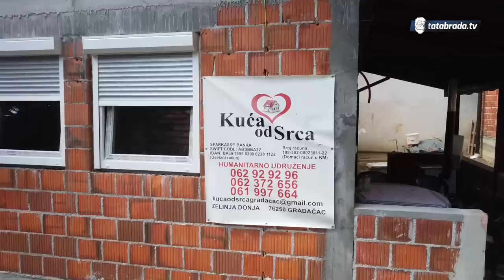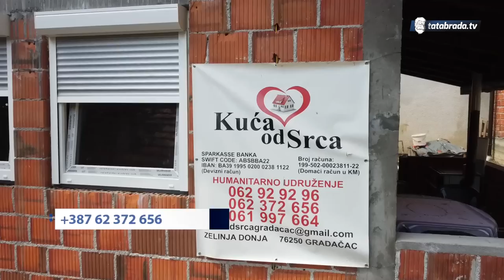Za porodicu Hevešević kuća je nikla kao gljiva! - Hvala Vam!